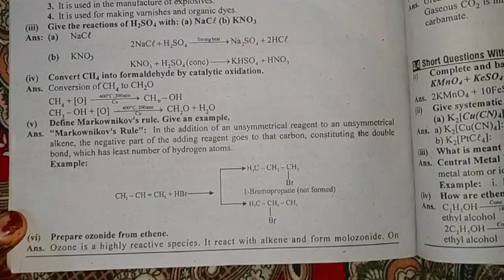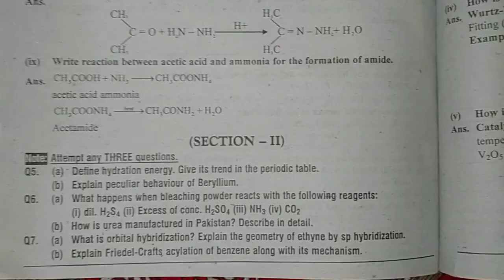UAF entery test preparation test 12 class chemistry test no 1